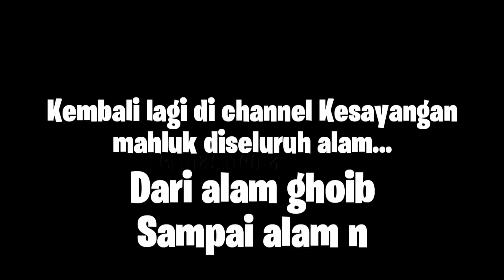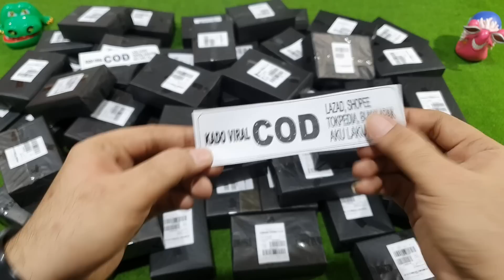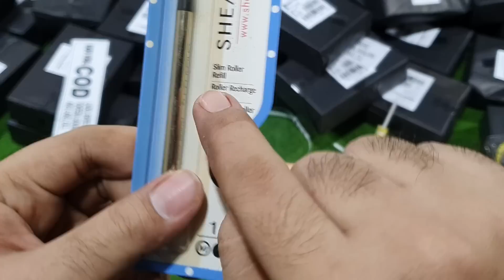PERTAMA DIDUNIA!!! KOTAK VIRAL COD!!! CUSS BORONG DAN BREBEK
Assalamu'alaikum gaes
Di video ini kite BORONG KOTAK VIRAL COD dan Langsung Brebek2 Semua dah!!!
Tonton video ini sampe abis dan SHARE sebanyak"nya ya woy, biar gak mubadzir. Ahihi